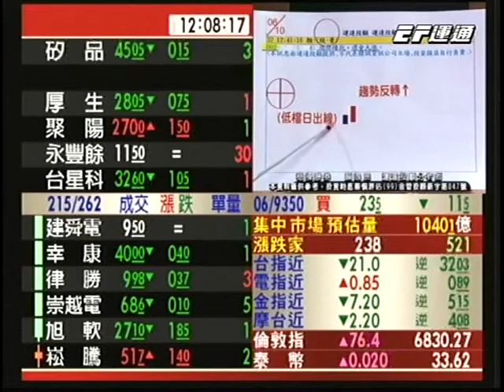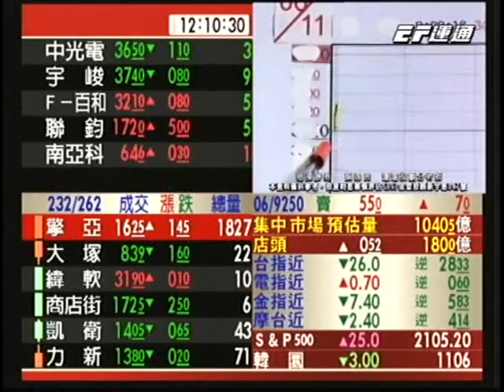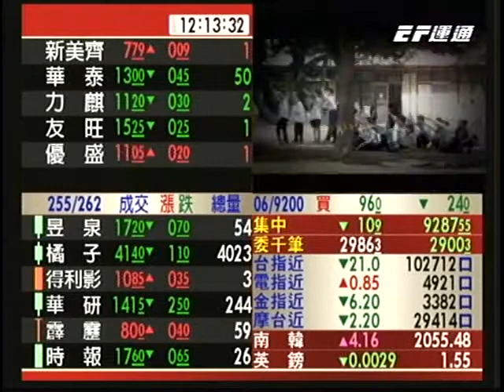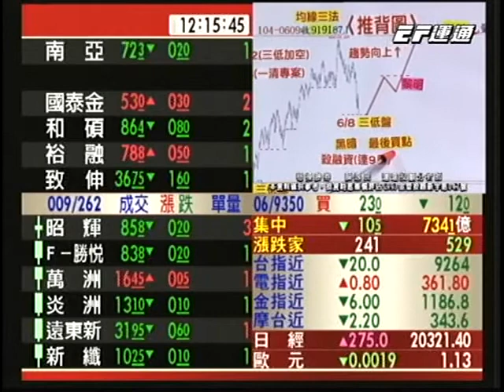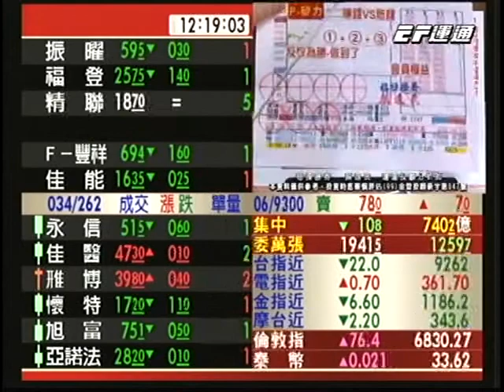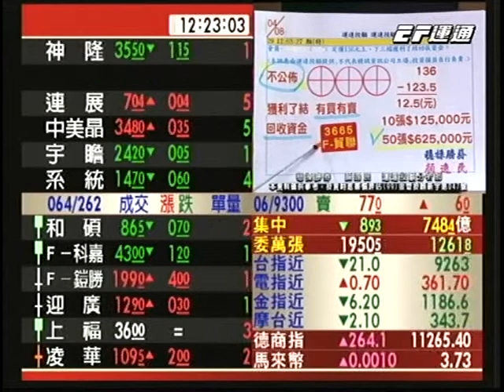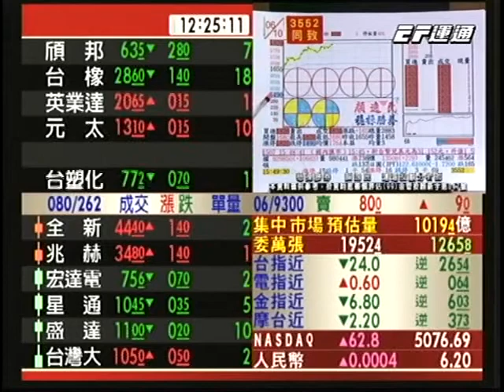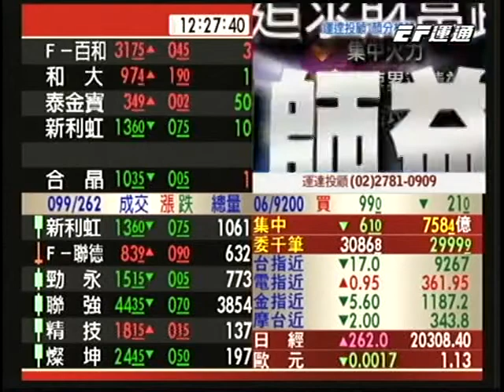20150611 1200 顏逸民 穩操勝券